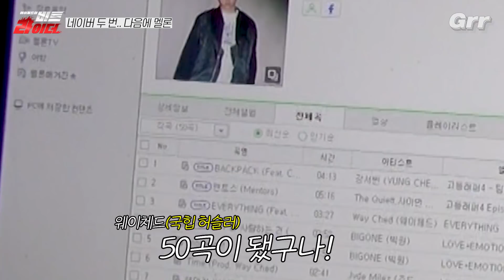[ENG][비트라이더] WayChed - RIDERS 국힙 세대 대통합 이룬 비트 제작기(Feat.강스포 포함🔥)ㅣ#박재범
🚨ENG SUB available NOW

"이번 곡 진짜 개 좋아요 개 미쳤어요"

🏁같이 보려고 체크한 타임라인
00:00 오프닝
01:42 Hook-Chin
02:05 Verse1-UNEDUCATED KID
02:36 Beat Making
05:08 Mix 과정
07:30 예고

'비트라이더' 채널을 사랑하는 외국인 팬분들을 위해 외국어 자막을 첨부하였습니다.
Subtitles in foreign languages are provided for everyone who loves 'Beat Rider'.